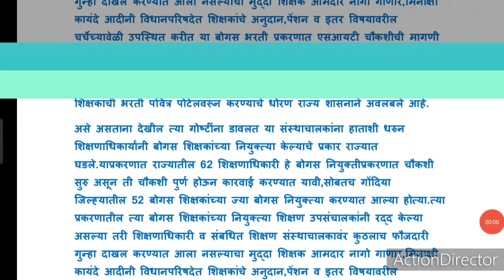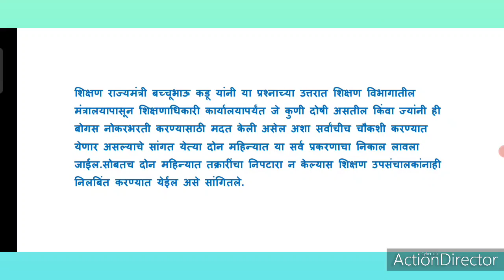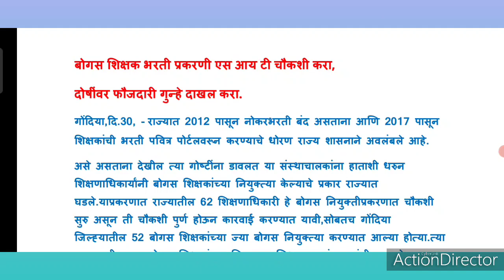पवित्र पोर्टल डावलून शिक्षक भरती।। TET,TAIT, PAVITRA PORTAL